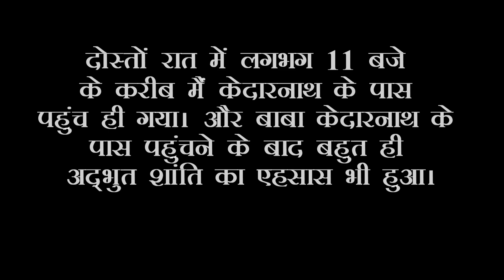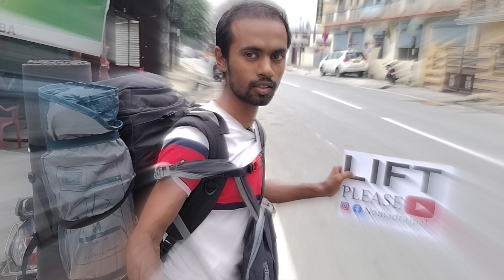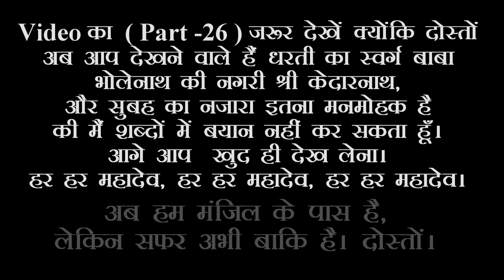Patna to kedarnath | Kedarnath temple vlog | kedarnath yatra 2023 | manzil kedarnath successful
पटना से केदारनाथ | केदारनाथ मंदिर व्लॉग | केदारनाथ यात्रा 2023 | मंजिल केदारनाथ सफल

1. patna to kedarnath by train
2. patna to kedarnath by train 2023
3. patna to kedarnath trip
4. patna to kedarnath by flight
5. patna to kedarnath by bike
6. patna to kedarnath yatra
7. patna to kedarnath by car
8. patna to kedarnath kaise jaye
9. patna to kedarnath by road
10. patna to kedarnath route
11. patna to kedarnath vlog
12. patna to kedarnath kaise jaen
13. patna to kedarnath budget
14. patna to kedarnath by bus
.xxx.
Friends, in this video of Kedarnath temple blog, I am going to show you how Kedarnath temple looks at 11:00 in the night and I am also going to tell you the difficulties and difficulties faced in reaching Kedarnath temple from Patna. All that had to be done, I have shown you in the form of flashback in this video, on the way from UP, sometimes it was very happy, sometimes it was very sad, I have shown all those things in this video as a flashback. Seeing this, you will understand what needs to be done to reach Kedarnath from Patna and in this video of the India tour, after reaching Kedarnath temple, I was very relieved, friends, I hope that by watching the whole video, you will know that What are the things that have happened in the block of Kedarnath temple, I do this to you friends that you will like my video, if you like it then subscribe to the channel and like this video so that you can get more exciting and amazing information about Kedarnath temple.  thank you
.xxx.

.xxx.